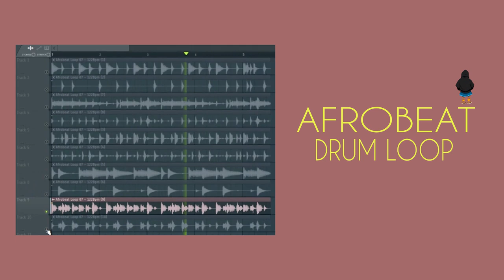afrobeat Drum Loop |Loops AfroBeat Gratis [ Free Download ] Ep2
afrobeat drum loop, Loops AfroBeat

afrobeat drum loop 2020